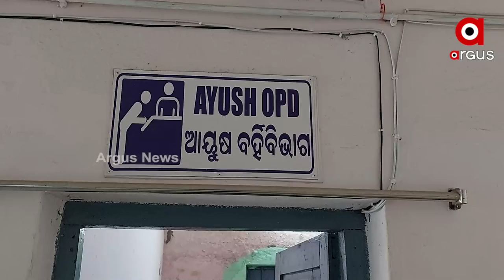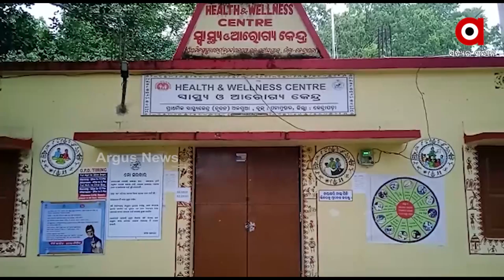ଅବ୍ୟବସ୍ଥା ଘେରରେ ପଟ୍ଟାମୁଣ୍ଡାଇ ସ୍ଵାସ୍ଥ୍ୟସେବା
ପଟ୍ଟାମୁଣ୍ଡାଇ ଡାକ୍ତରଖାନାକୁ ସବଡିଭିଜନ ଡାକ୍ତରଖାନାର ମାନ୍ୟତା ମିଳିସାରିଥିଲେ ହେଁ ସମସ୍ୟା ସମାଧାନର  ନାଁ ଗନ୍ଧ ଧରୁନାହିଁ । ପଟ୍ଟାମୁଣ୍ଡାଇ ସବଡିଭିଜନ ଡାକ୍ତରଖାନା ଅଧିନରେ ଥିବା ବିଭିନ୍ନ ପିଏଚସିରେ ଡାକ୍ତର ନଥିବା ଓ କେତେକ ପିଏଚସିରେ ସ୍ଥାୟୀ ଡାକ୍ତର ନଥିବା ପରିସ୍ଥିତକୁ ସଂଗୀନ କରିଛି